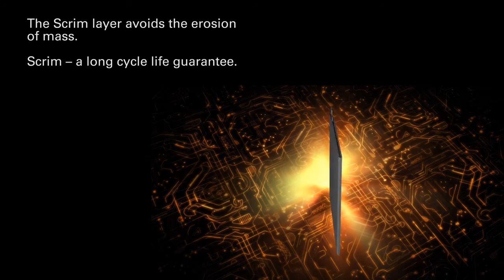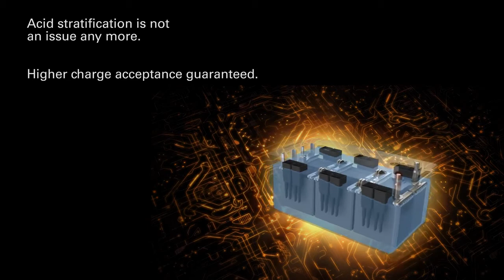VARTA. Обзор аккумуляторной батареи Promotive.